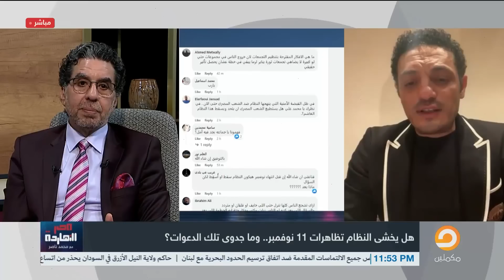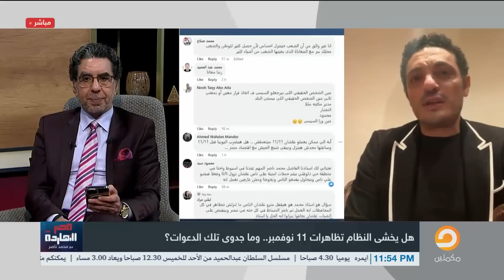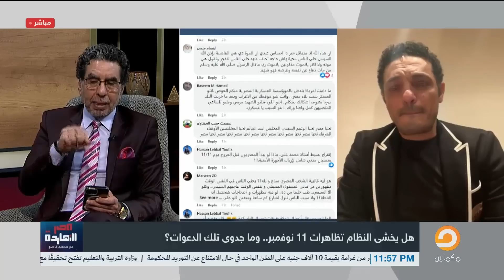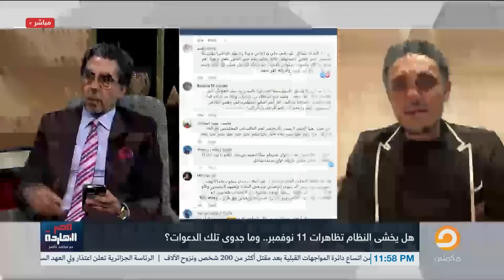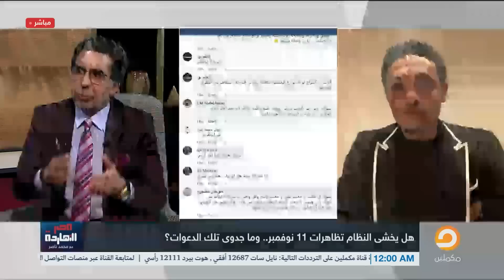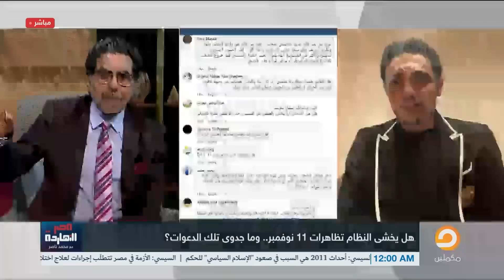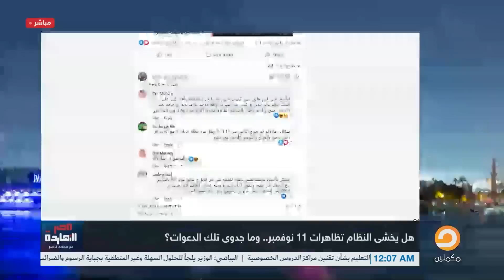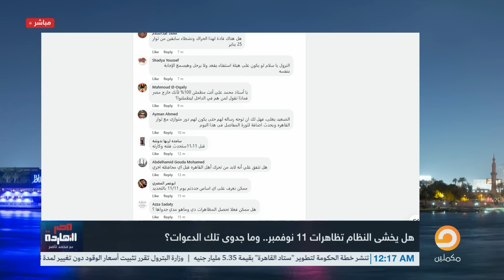كواليس مظاهرات 11/11.. المقابلة الكاملة لرجل الأعمال محمد علي مع محمد ناصر في برنامج مصر النهاردة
نزول الشعب المصري يوم 11 نوفمبر مع  الضيف " محمد على" الفنان المصر